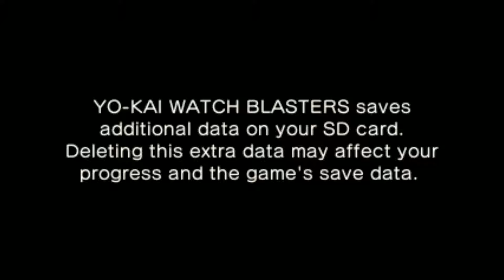Yokai Watch Blasters Red Cat Corps #1